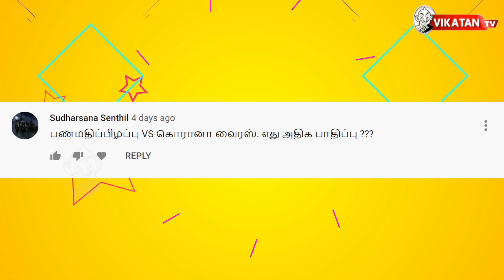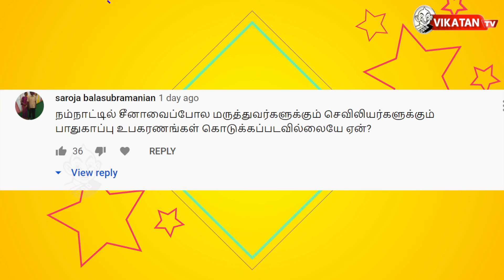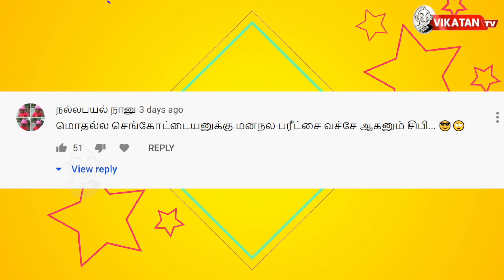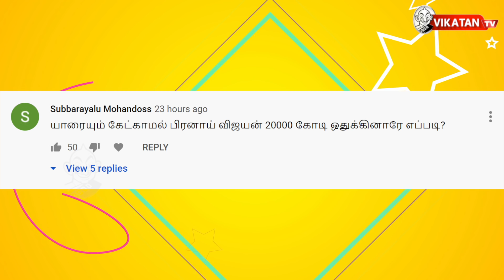இந்தியாவில் Mask, Ventilator பற்றாக்குறைக்கு காரணம் யார்? | The Imperfect Show 29/3/2020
In this Comment show, we will select some controversial videos, comments from the past week and give a clear explanation. Comment this video! The answer to your question will share by in next comment show!

*One Month FREE FREE FREE*
விகடன் வாசகர்களே...இப்போது உங்கள் வீட்டுக்குள்ளேயே கிடைக்கும் விகடன்!

உங்கள் கையில் உள்ள மொபைலில் VIKATAN APP-ஐ டவுன்லோடு செய்து விகடனில் வெளியாகும் அனைத்து இதழ்களையும் ஒருமாத காலம் கட்டணமில்லாமல் வாசிக்கலாம்.

கீழே உள்ள லிங்க்கை க்ளீக் செய்து இப்போதே  VIKATAN APP-ஐ டவுன்லோடு செய்யுங்கள்!

CREDITS
Host - Cibi Chakravarthy & Saran | Research - Saran & Cibi Chakravarthy,Barakath Ali | Edit - Shreeraj